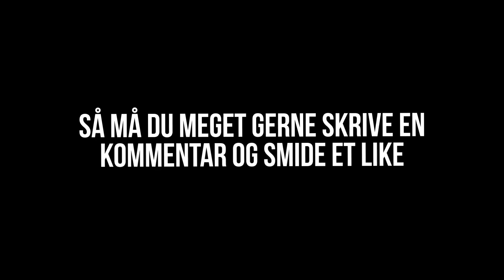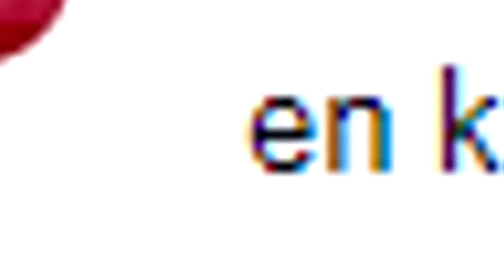VI VANDT VM 2019 - SURE NORDMÆND GÅR AMOK!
Jeg sætter meget tid af til at optage med vennerne og redigere, og det gør jeg skam fordi at jeg elsker det jeg laver.